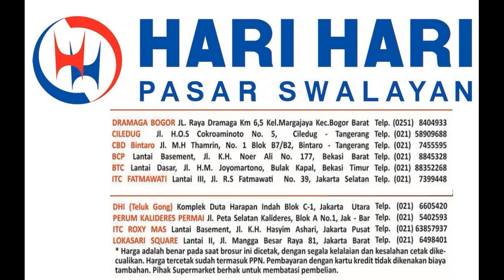Promo KJSM Hari Hari Swalayan 1 - 4 Februari 2024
Berikut ini Promo KJSM Hari Hari Swalayan 1 - 4 Februari 2024